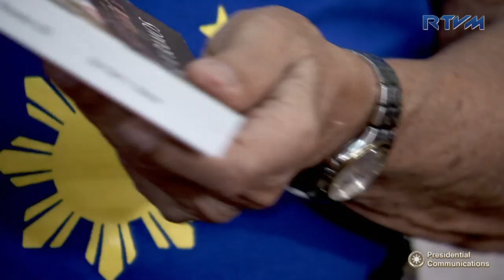Book Launch of ‘Make Change Work!!!’ by Former President Fidel V. Ramos 7/17/2017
DND Social Hall, Camp Aguinaldo, Quezon City

President Rodrigo Roa Duterte received the first copy of former President Fidel V. Ramos’ Series of Sermons (Volume XII) entitled ‘Make Change Work!!!’ in its launching at Camp General Emilio Aguinaldo in Quezon City.

During the book launch, the Chief Executive commended former President Ramos for his continuous effort to take part in national development even after his term.

“I truly admire your sincerity and concern for the Filipino people. You have remained active in nation-building even after you have finished your term in office,” he said.

President Duterte added that the book is relevant today as the country is facing various challenges in different aspects that demand collective efforts and participation among Filipinos.

“I hope this book will enlighten our countrymen on how to achieve transformation for the betterment of our nation which is by working together. Let us therefore remember that opportunities for a better future for the present and the coming generation is more important than our unfounded reservations. Let us make change work for our people and country,” he added.

Meanwhile, former President Ramos urged every Filipino of all ages and walks of life to work double time together to solve poverty which, he cited, is the primary problem in the country.

“But President Duterte cannot do it alone. Neither can the government do it alone. But when all of us strive together with one goal in mind, and abide by the same precious values and commitments – we become a strong nation, Philippines, able to achieve higher quality of life we have always yearned for – in an environment of peace that shall endure and an environment that should be sustainable.”

The ‘Make Change Work!!!’ book is a compilation of selected weekly columns by the former President in Manila Bulletin. It is a joint project by the Manila Bulletin Publishing Corporation and the Ramos Peace and Development (RPDEV) Foundation.

After the presentation of the book’s first copy administered by former President Ramos and Manila Bulletin Publishing Corporation President Hermogenes Pobre, President Duterte had a photo opportunity with the RPDEV Board of Trustees and the Ramos family.

President Duterte was accompanied by some of his Cabinet members during the book launch.